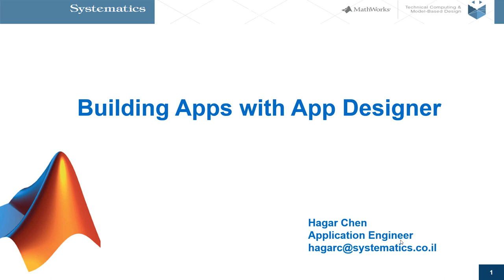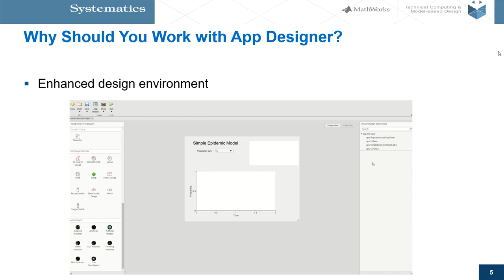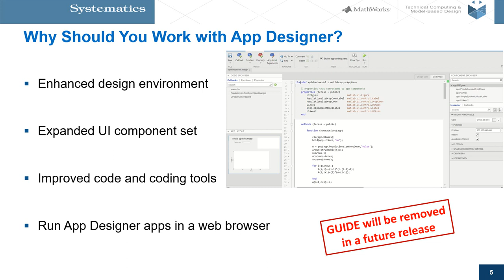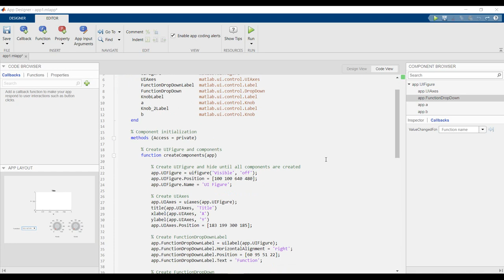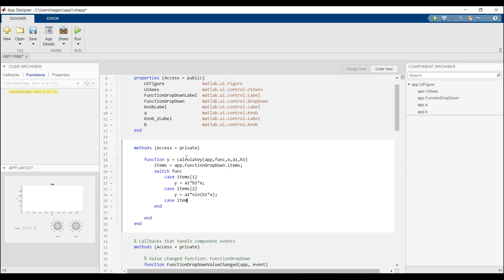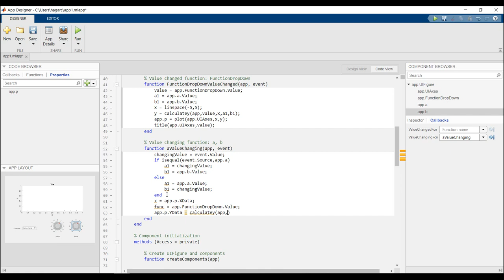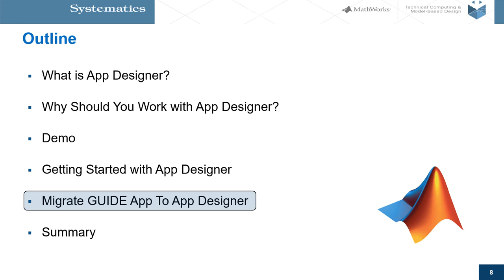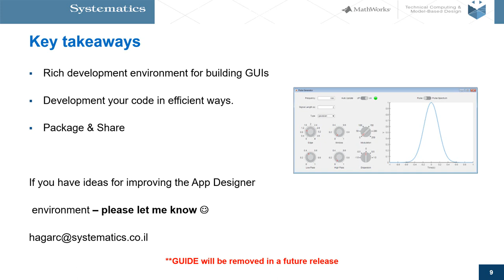App Designer – הסביבה האולטימטיבית לבניית אפליקציות ב-MATLAB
App Designer היא סביבת פיתוח אינטראקטיבית לבניית אפליקציות ב-MATLAB, הסביבה קיימת משנת 2016 ומהווה תחליף לסביבת ה-GUIDE.
בסרטון הבא תכירו את סביבת הפיתוח העשירה של ה-App Designer ותיחשפו לכלים מעשיים שיאפשרו לכם לבנות אפליקציות משלכם.